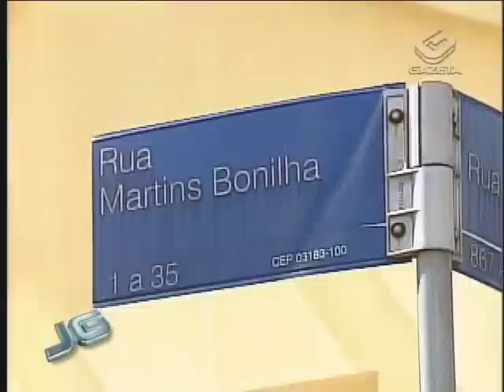Cemitério de Adão e Eva - 29/04/2011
Há 40 anos, um imigrante ucraniano construiu no quintal de sua casa, na zona leste de São Paulo, sepulturas para Adão e Eva, que ele acreditava terem morrido ali. Na época, o local virou destino religioso. Mas o mausoléu foi destruído, os moradores da casa preferem não receber visitas e a história _que chegou a ser alvo de um documentário_ é mais uma das muitas que vão se perdendo pelas ruas de São Paulo.

Tema: História